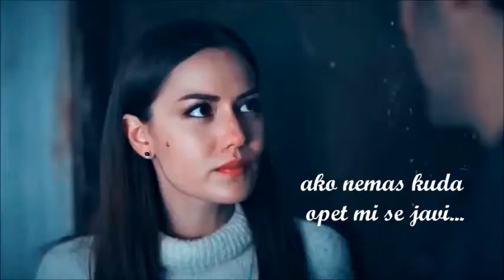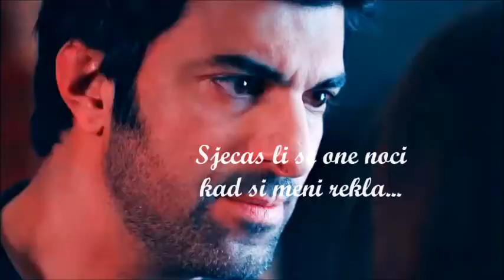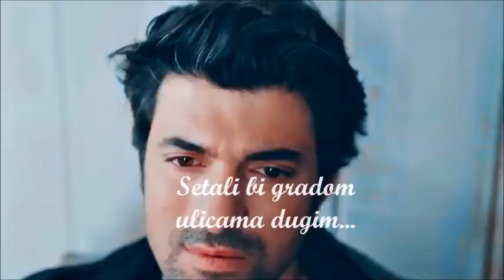Damir Kulovic Kule - Sjecas li se one noci (Cover 2017)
► Label and copyright: Damir Kulovic Kule
► You Tube distribution:

Booking & info ➤
Lyrics: Haris Dzinovic
Arr: Haris Dzinovic